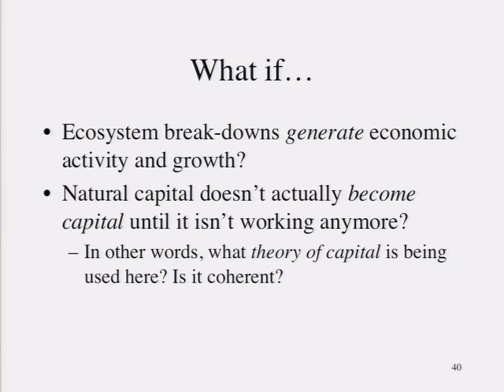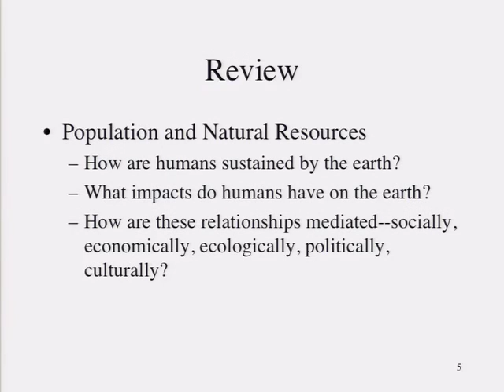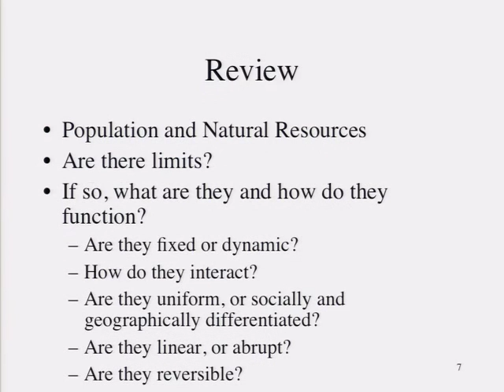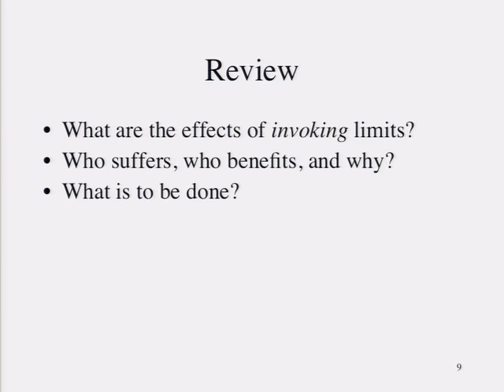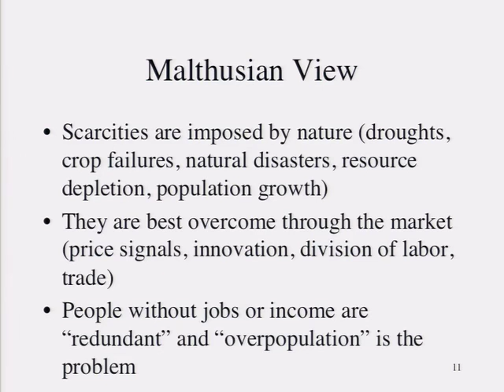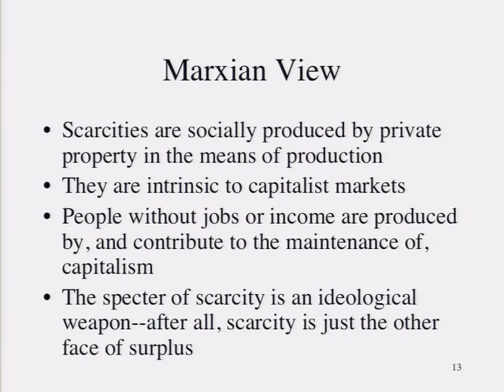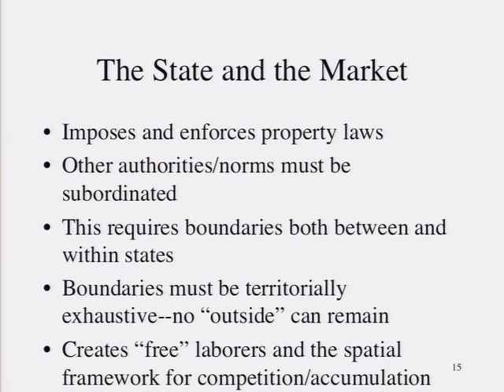15 2010 03 09 Lecture 15001